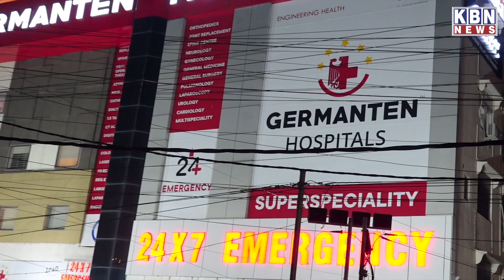Afternoon News | 7th May 2023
Afternoon News | 7th May 2023 | KBN NEWS | Hyderabad News | Kbn Urdu News Channel Hyd | For More Watch at